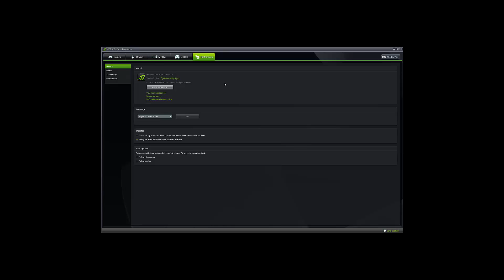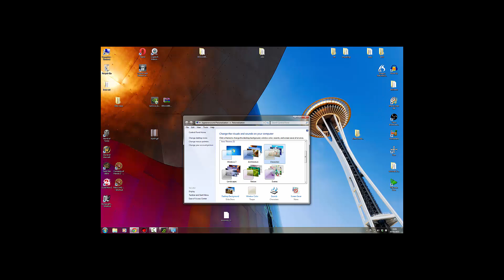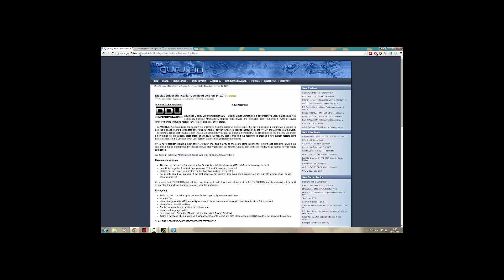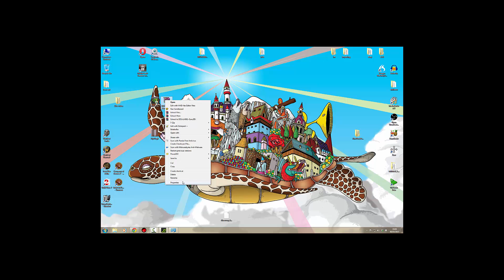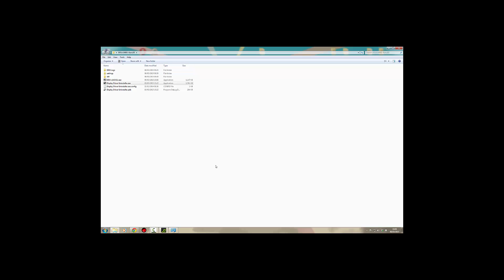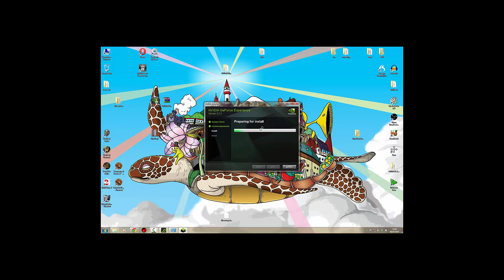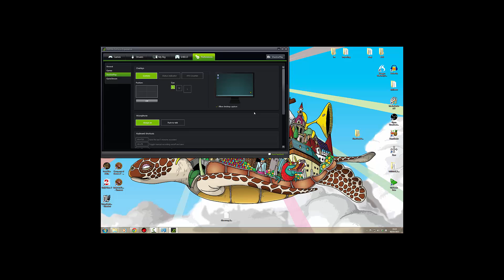shadowplay allow desktop capture fix - How I fixed allow desktop capture greyed out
Here is my shadowplay allow desktop capture fix.

I've been trying to get shadowplay recording working correctly on my gtx 670 and the allow desktop capture was ALWAYS greyed out.

Here is what I did to get shadowplay working on my gtx 670 card.

Hopefully this fix will work for you as I've read loads of posts of people having similar issues.

The sites I mentioned are
Display driver uninstaller download

I've also read on a few forums that laptops don't support geforce experience which could be your problem as well.

shadowplay allow desktop capture fix